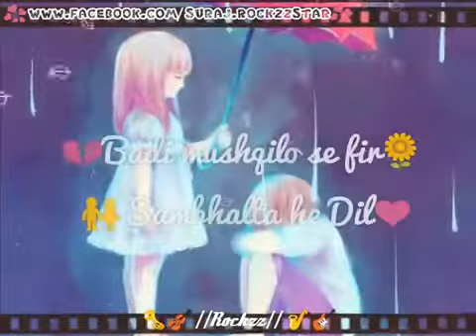Tumhe koi or dekhe to jalta hai dil watsapp status video